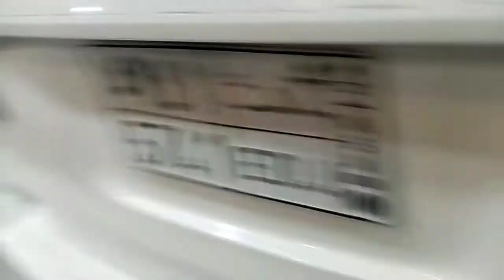Ganito buhay mechanic abroad /di madali/di masarap /di masaya! titiisin Para sa pamilya.